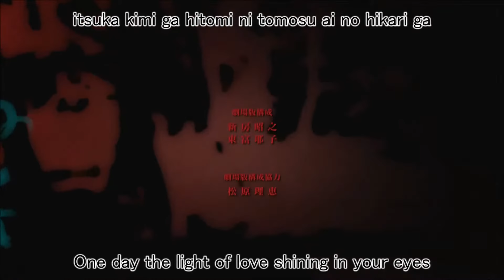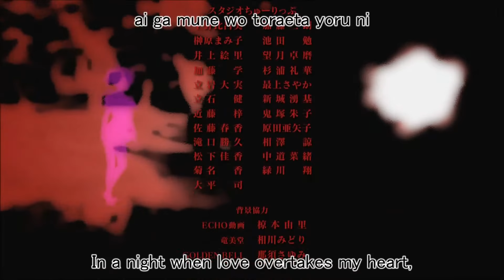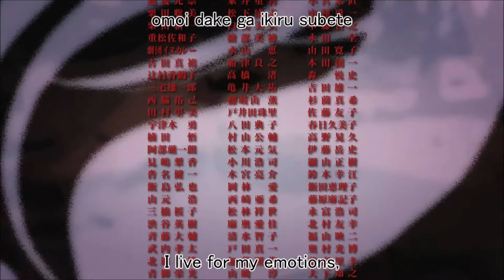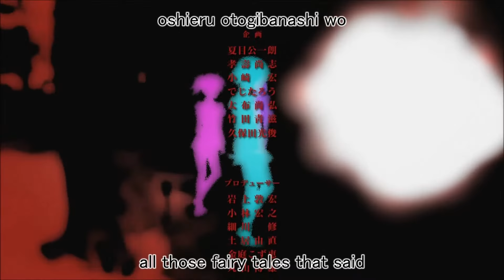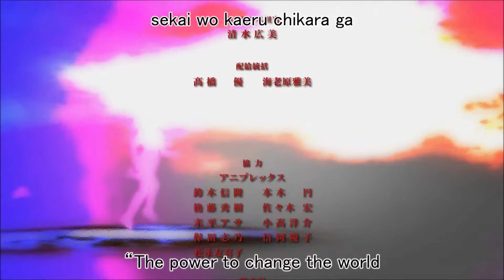Kalafina - Magia (Madoka Magica Movie: Beginnings - Ending) [HQ]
Kalafina - Magia; Madoka Magica Movie Ending + English Lyrics

Itsuka kimi ga hitomi ni tomosu
Ai no hikari ga
Toki wo koete
Horobi isogu sekai no yume wo
Tashika ni hitotsu kowasu darou

Tamerai wo nomihoshite
Kimi ga nozomu mono wa nani?
Konna yokubukai akogare no
Yukue ni
Hakanai ashita wa aru no?

Kodomo no koro yume ni miteta
Inishie no mahou no you ni
Yami sae kudaku chikara de
Hohoemu kimi ni aitai
Obieru kono te no naka ni wa
Taorareta hana no yuuki
Omoi dake ga tayoru subete
Hikari wo yobisamasu
Negai

Itsuka kimi mo
Dareka no tame ni
Tsuyoi chikara wo
Nozomu no darou
Ai ga mune wo
Toraeta yoru ni
Michi no kotoba ga
Umarete kuru

Mayowazu ni yukeru nara
Kokoro ga kudakete mo
Ii wa
Itsumo me no mae no
Kanashimi ni
Tachimukau tame no
Jumon ga hoshii

Kimi wa mada
Yumemiru kioku
Watashi wa nemuranai ashita
Futari ga deau kiseki wo
Kachitoru tame ni susumu wa
Obieru kono te
No naka ni wa
Taorareta hana no yaiba
Omoi dake ga ikiru subete
Kokoro ni furikazasu
Negai

Torawareta taiyou no kagayaku
Fushigi no kuni no hon ga
Suki datta koro
Negai wa kitto kanau to
Oshieru otogibanashi wo
Shinjita (hikari to kage no naka)

Shizuka ni sakimidareteita
Inishie no mahou yasashiku
Sekai wo kaeru chikara ga
Sono te ni aru
To sasayaku
Owaranai yume wo miyou
Kimi to yuku toki no naka de
Inochi wo tsukuru no wa
Negai!